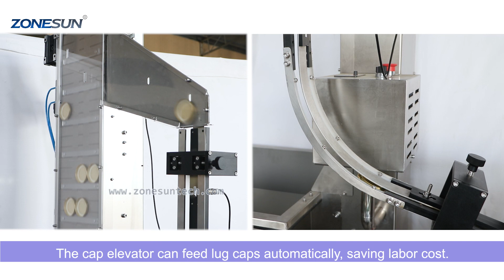How To Use ZS-FAL180B5 Automatic Minced Meat Bottle Line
Feature:
1.Can automatically finish bottling,capping and sorting work,it saves working labor.
2.Controlled by rotor pump,it ensures minced meat will be bottle smoothly.
3.Multiple filling heads can be customized as needed.